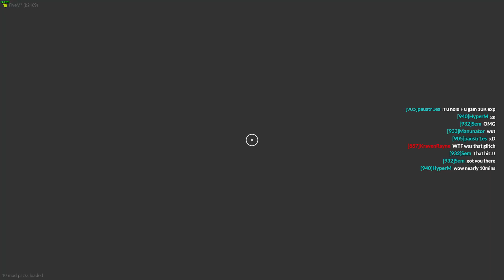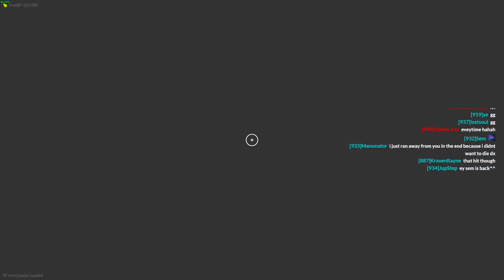[BUSTED] Tuesday Gaming Event Pt. 4